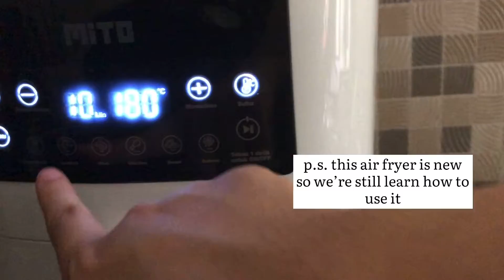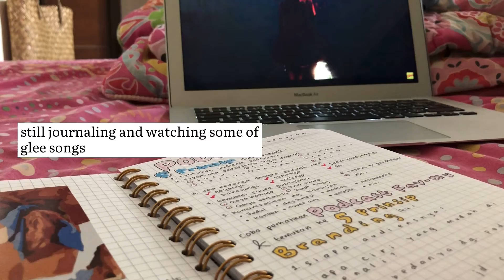a wanna be productive vlog of shalizka (English+Bahasa)